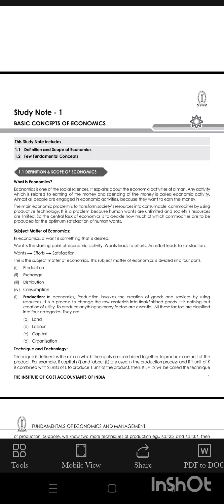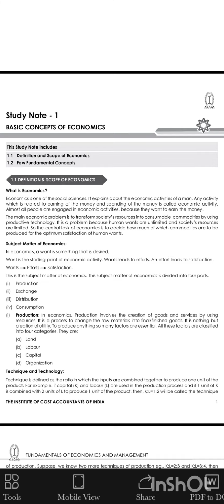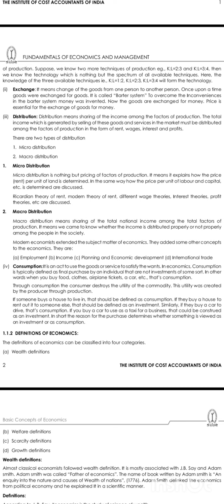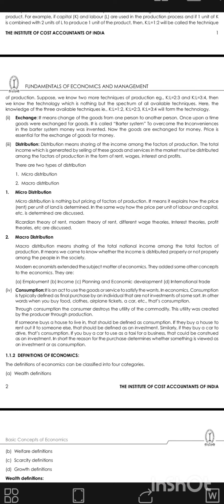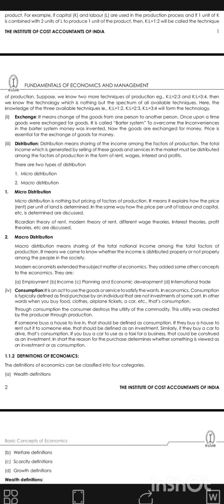What do you mean by economics |CMA Foundation